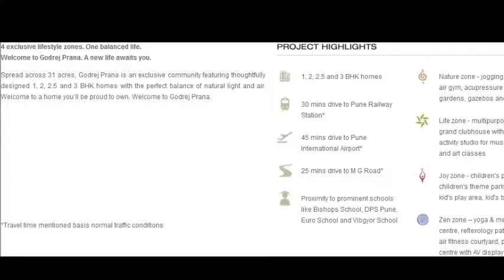Godrej Prana, Undri, Pune, Overview, Introduction